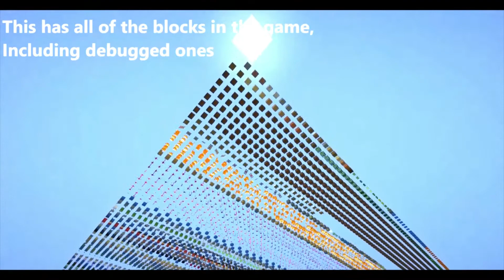How to find the SECRET Minecraft debug world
actually works!
only for 1.16, I think.